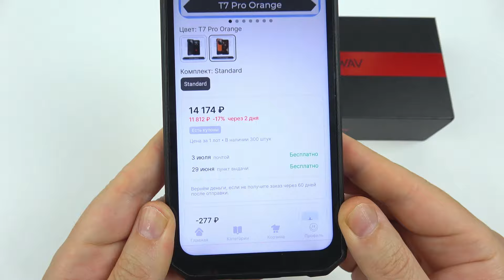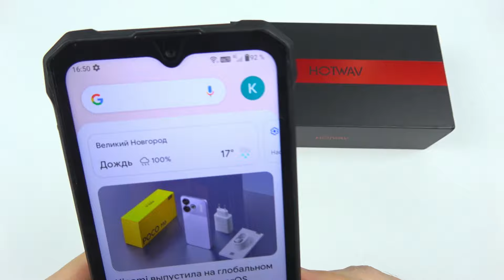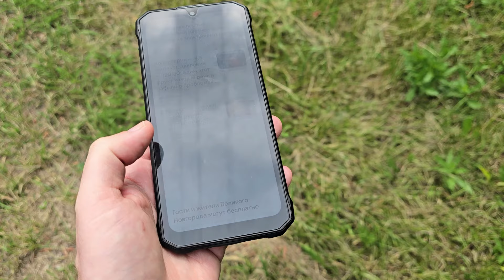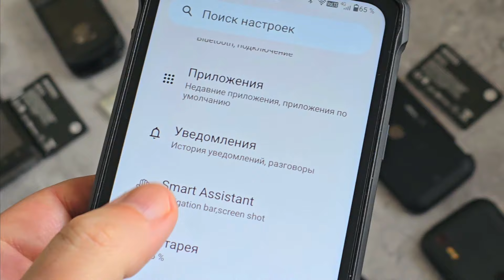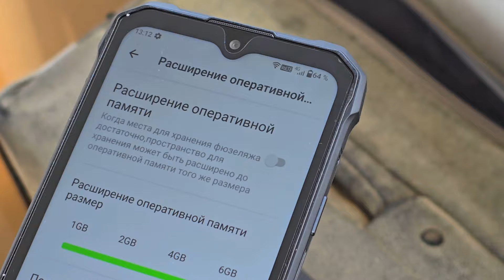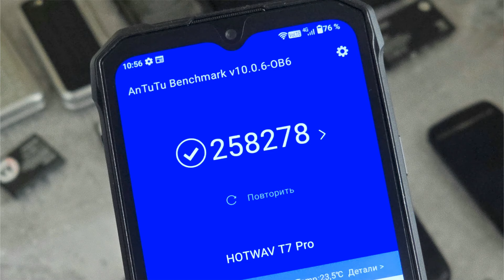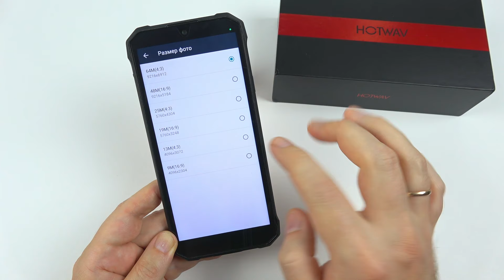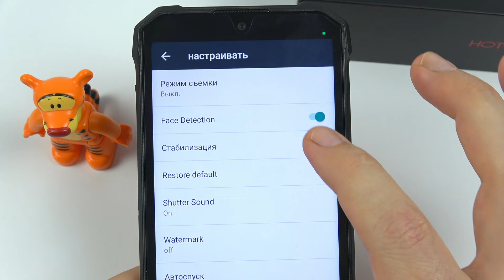HOTWAV T7 Pro: прочный и изящный смартфон за копейки!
HOTWAV T7 Pro - это новый защищенный смартфон, распродажи которого пройдут с 17 по 23 июня по цене 125$. Особенностями этой модели являются роскошный дизайн и низкая цена!